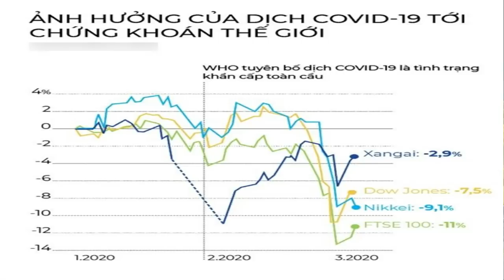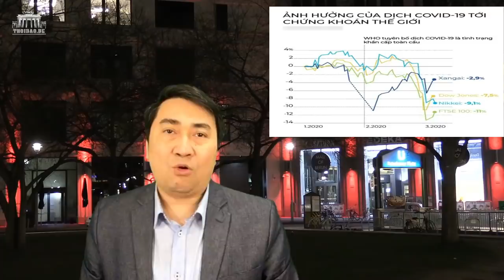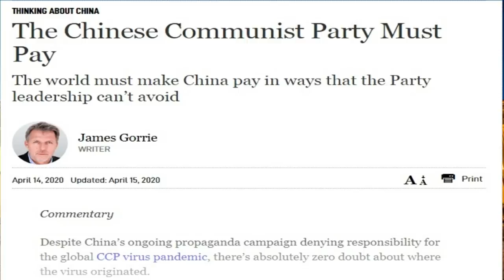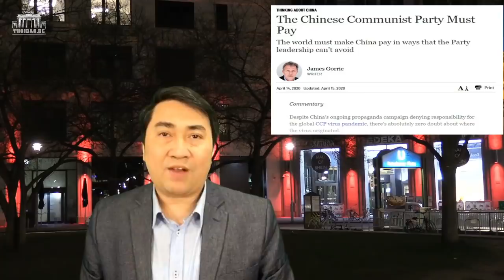40 nước "dứt khoát" với TQ – Tập đành lánh mặt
40 nước "dứt khoát" với TQ – Tập đành lánh mặt